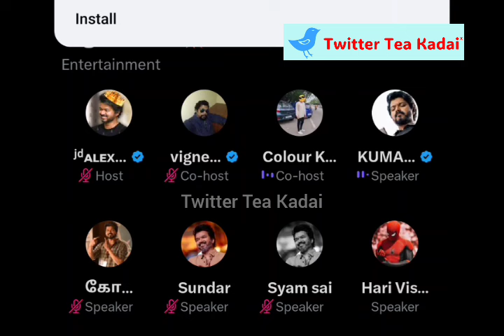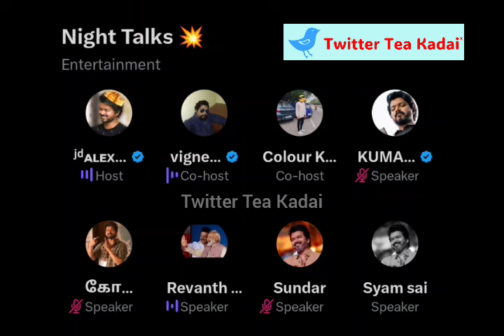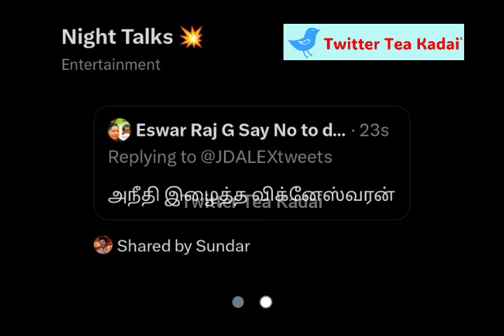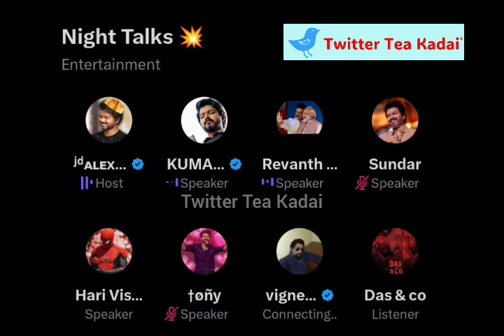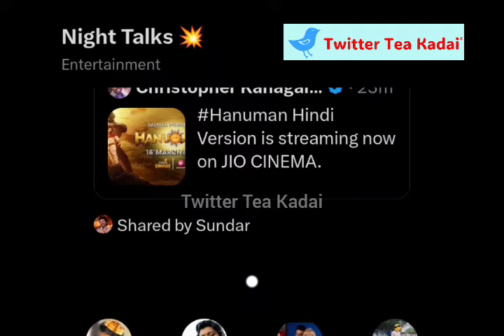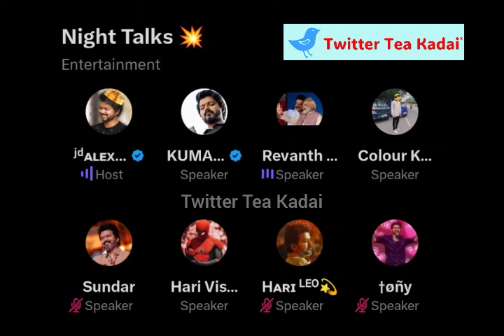Vijay Fans VS SK Fan 😂🔥 | GOAT VS Amaran | Alex Space | Twitter Time pass space | TVK Vijay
kabilan space
alex space
karnan space
Jailer
Super Star Rajinikanth
Rajini
Thalapathy Vijay
Thala Ajith
Nelson
Jailer
Fans Fight
Vijay Vs Rajini
Thala
Jailer Trailer
kabilan space
alex space
karnan space
Vijay space
Ajith space
Leo Space
Rajini Space
Jailer Space
Jailer
Super Star Rajinikanth
Rajini
Thalapathy Vijay
Thala Ajith
Nelson
Jailer
Fans Fight
Vijay Vs Rajini
Thala
Jailer Trailer
Jailer Collection
Jailer Collection
Leo Update
Leo Second single
Leo Das
kaveri Issue
Leo Trailer
Leo Review
Leo Collection
Leo Blockbuster
Leo Flop
Vijay Troll
Rajini Troll
Siva Karthikeyan
Pradeep Antony
Pradeep Antony Eviction
Japan Movie
India Loss
India Loss in final
MS Dhoni
Virat Kohil
Rohit Sharma
Chennai Flood
Michaung Cyclone
RIP Vijayakanth
RIP Captain Vijayakanth
Captain Vijayakanth
Goat
Thalapathy Vijay is the Goat